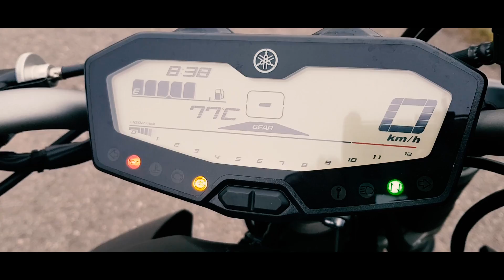Yamaha Mt07 ZARD Komplettanlage mit + ohne Db Killer FLYBY // Euro4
Bloß nicht reinschauen! :)

Heute gibt es Flybys mit und ohne Db Killer meiner 2017 Yamaha Mt07 mit der Zard Komplettanlage. Er schaut nicht nur gut aus, er klingt auch ausgezeichnet.

Instagram BOS: @bos_exhaust_official
Instagram von Philipp: @philippa.87

Es gibt für viele Maschinen einen passenden Auspuff von:
(Anfragen kostet nichts! :) )

* Amazon Prime
* Buff Schal
* Digitales Diktiergerät
* meine Spiegel (cbr125r)
* MotoGP Felgenaufkleber
* guter Felgenreiniger
* bester Kettenreiniger

introsong: Stephen - Crossfire
outrosong: Little Moment - Omar LinX

🏍️ 2017 Yamaha Mt07 Tech Black(35kw/48ps)